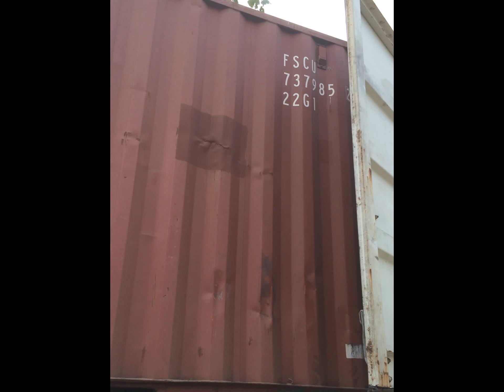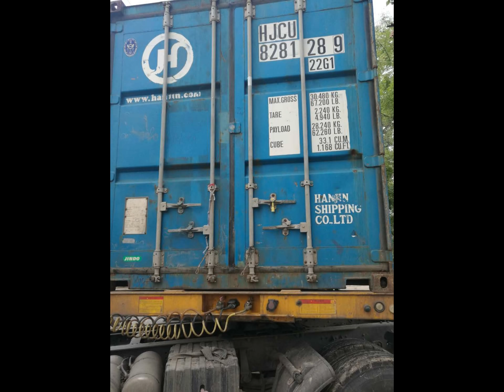packing for cnc router machine for delivery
manufacture and company price directly for wood cnc router machine
Jinan JCUT CNC Equipment Co.,Ltd